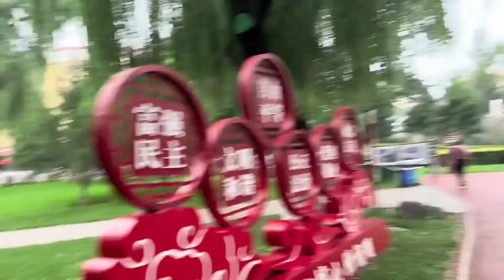北京爷们腌辣椒，十五斤辣椒一斤香菜二斤姜三斤蒜七斤酱油，地道